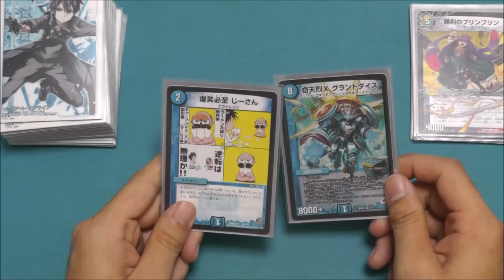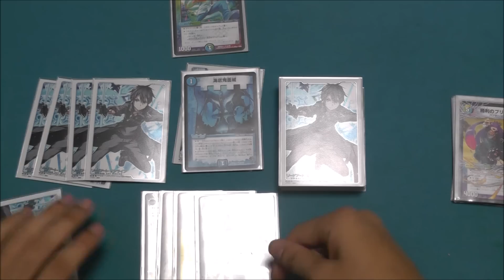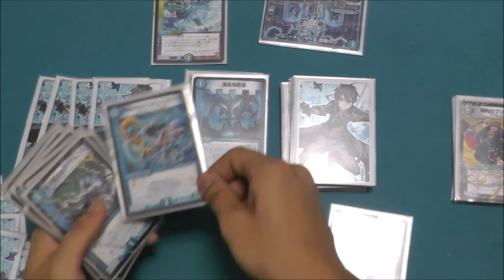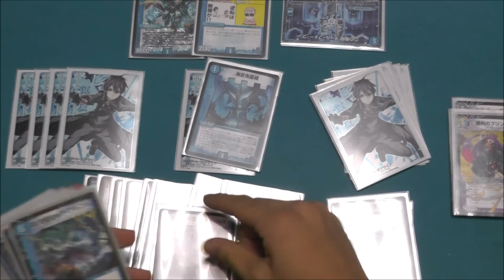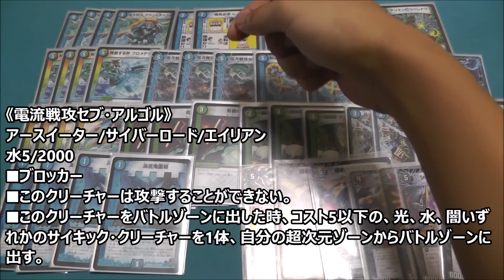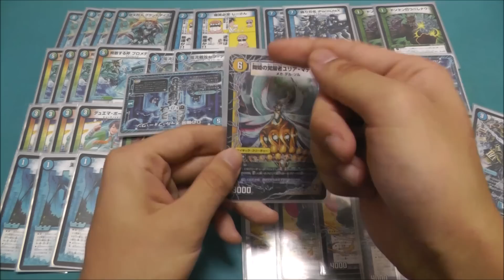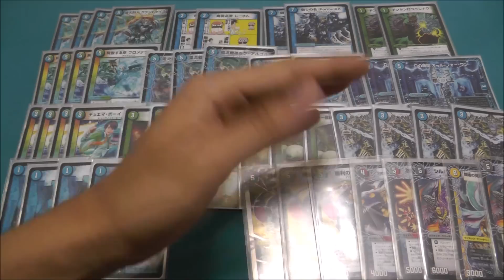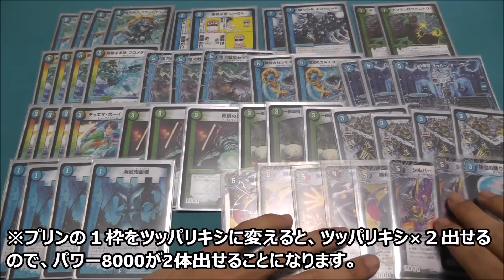【デュエルレコードNo.338】『グランドダイスじーさんコンボ解説＆デッキ紹介』 デュエルマスターズ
なかなかに面白いし、うまくコンボが決まれば勝てるデッキにはなりましたｗ

◇名無し【非公開】
◇ヌン【未使用】